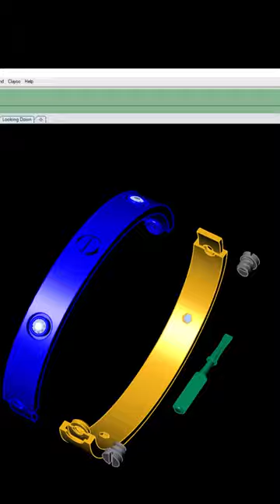shortsyoutube cartierbracelet diamond_Bracelet Matrix_Designe jewelry CAD modeling shorts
Welcome to "JewelCAD Masterpieces" – Your gateway to the mesmerizing realm of 3D jewelry design, brought to life with the unparalleled power of Matrix Rhino software.

In this channel, we embark on a captivating journey through the intricate world of jewelry artistry, where creativity meets precision, and innovation knows no bounds. Join us as we unveil the beauty and brilliance of 3D jewelry design, showcasing breathtaking masterpieces crafted using the cutting-edge Matrix Rhino software.

From the ethereal shimmer of gemstones to the elegant curves of organic motifs, we explore the depths of possibilities that this powerful jewelry-specific CAD tool has to offer. Witness how designers bring their visionary concepts into reality with the help of advanced parametric modeling, dynamic builders, and precise gemstone tools.

Our channel delves into the heart of jewelry design workflow, revealing the seamless collaboration between designers, manufacturers, and clients, all facilitated by the realistic rendering and visualization capabilities of Matrix Rhino.

Prepare to be captivated by the artistry of engraved and textured jewelry pieces that exude both personal sentiment and artistic expression. "JewelCAD Masterpieces" is your guide to embracing the future of jewelry design through digital innovation.

Whether you're an aspiring jewelry designer, an industry professional, or simply a jewelry enthusiast, this channel is a haven for all those passionate about the intersection of technology and artistry in the world of jewelry creation.

Join us on this remarkable adventure, as we celebrate the fusion of creativity and precision in the 3D jewelry design landscape, all powered by the exceptional Matrix Rhino software. Don't miss a single moment as we explore the limitless potential of this exciting and transformative journey in the realm of jewelry design.